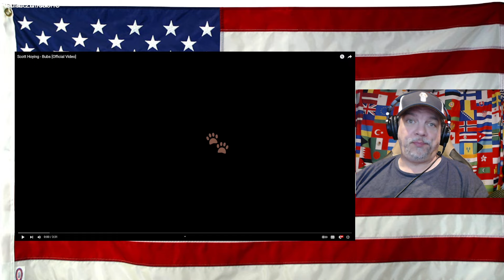Scott Hoying - Bubs [Official Video] - REACTION - Wow Beautifully sad